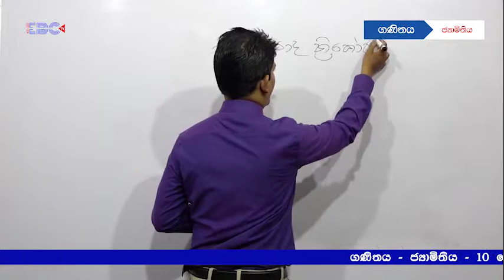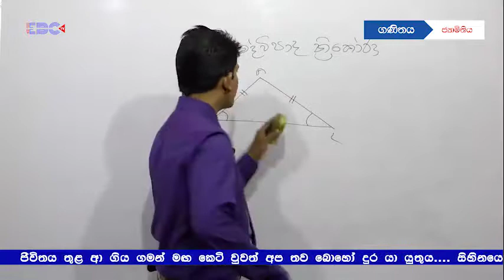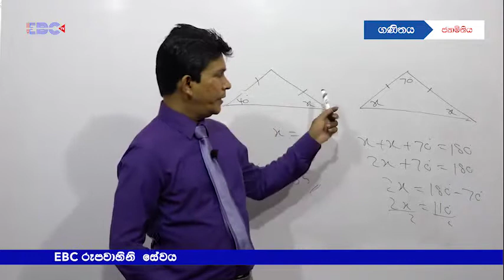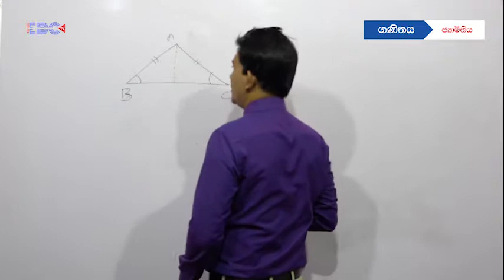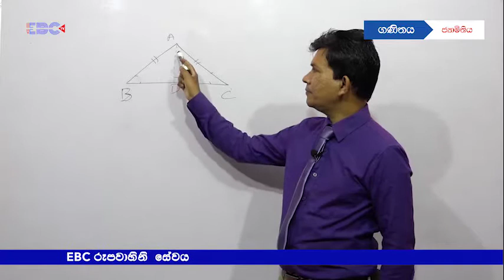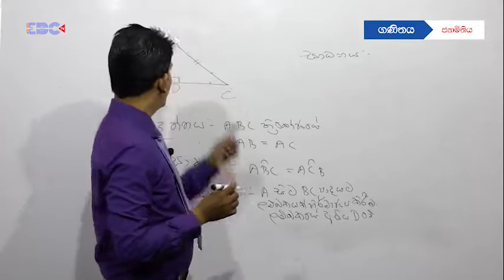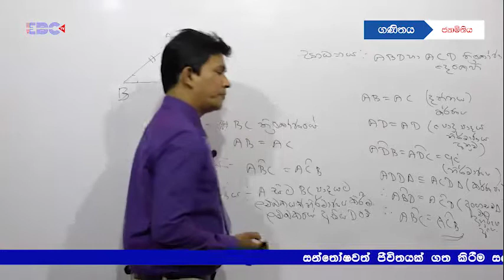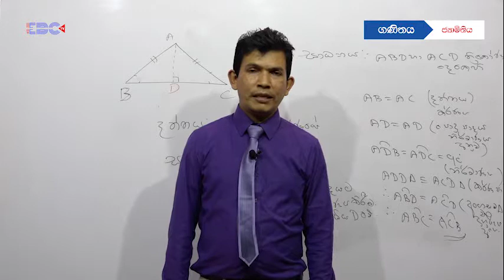Mathematics Year 10 - ගණිතය - ජ්‍යාමිතිය - ත්‍රිකෝණ අංගසාම්‍යය - 05 කොටස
ත්‍රිකෝණ_අංගසාම්‍යය - 05 කොටස

Lecturer: Mr. Buddi Nandana Kahandawela
EBC Channel Production